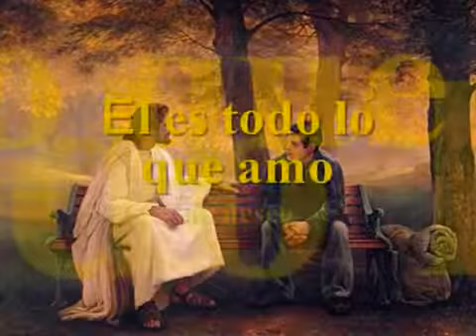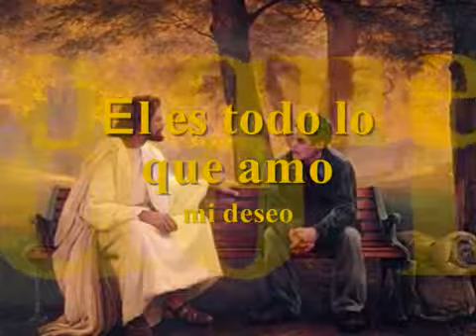DIOS Y YO ISABELLE VALDEZ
isabelle valdez dios y yo